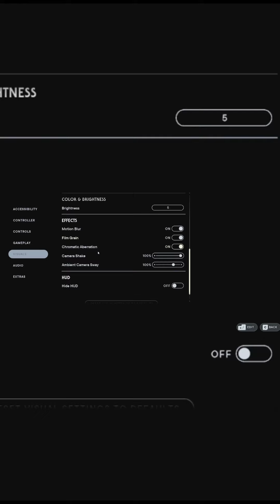I am just unironic AVGN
why do video games do this just start you game at 50% and let us adjust our stuff OR DONT GIVE US AN UNSKIPPABLE CUT SCENE

and my Twitter where the only thing that posts is going live notifications